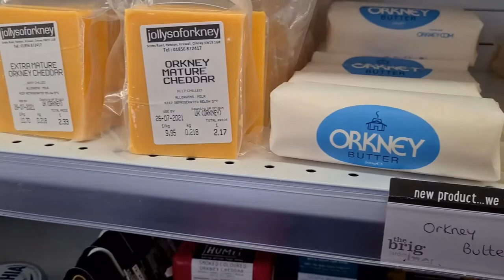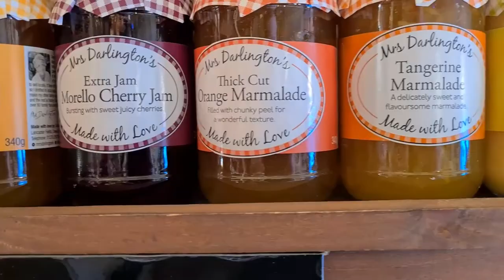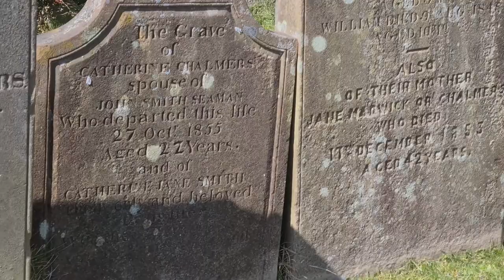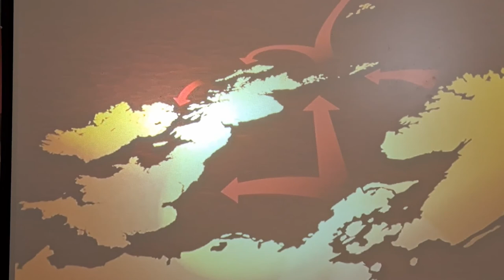Northern Isles. Orkney. Kirkwall